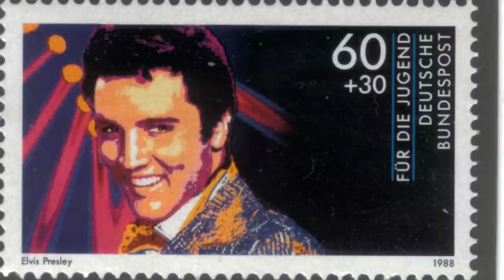Las religiones más extrañas y raras del mundo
Las creencias para conocer el origen y sentido de la vida pueden llegar a ser muy curiosas. Una lista con las 10 religiones más extrañas y raras que existen.